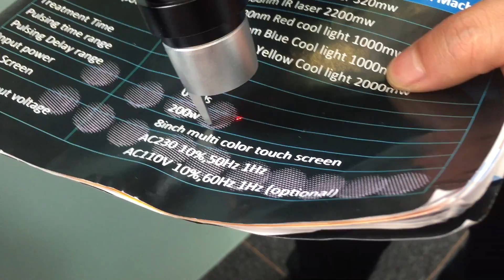Picosecond nd yag laser system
Alex Song